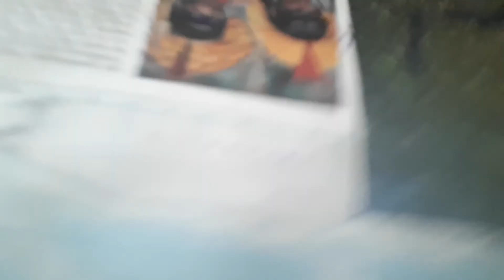Migre Le Tigre - Needles Cover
This is a cover of Migre Le Tigre´s great song "Needles". He´s a unbelievable genious artist from Swizerland.
If you don´t ever heard this song (-that would be really disappointing, because you really should take a listen. ) : Here´s the link to the original song: